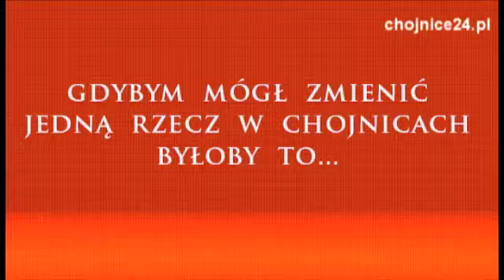Kornel Lewa - kandydat na Chojniczanina Roku 2009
Chojniczanin Roku to plebiscyt organizowany przez portal Chojnice24.pl Więcej informacji znajdziecie na